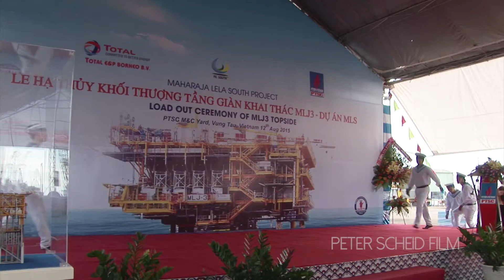Vung Tau/Ceremony Oil & Gas Platform, Workshop - Bosiet videographer/cameraman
OFFSHORE MEDIA PRODUCTION - PETER SCHEID FILM Ltd.- VIDEO PRODUCTION FOR OIL AND GAS IN VIETNAM, MALAYSIA, BRUNEI, MYANMAR, SOUTH KOREA, PAPUA NEW GUINEA, EAST TIMOR, CAMBODIA, INDONESIA, SINGAPORE.

Short preview, not edited yet.
BOSIET trained camera crew, videographer, cameraman, photographer Peter Scheid.

Director of photography/camera Peter Scheid
Production Peter Scheid Film

Copyright